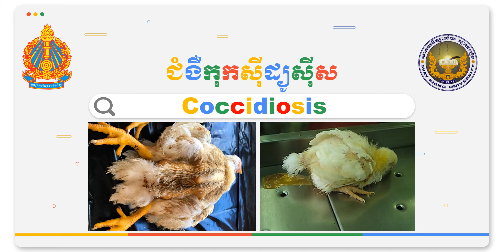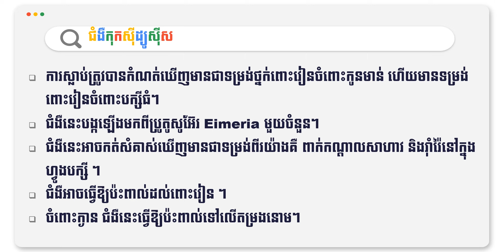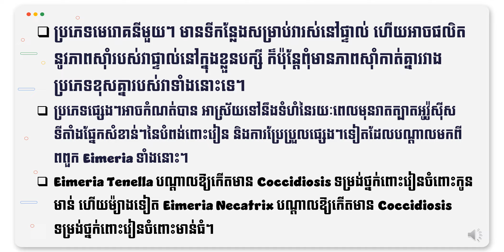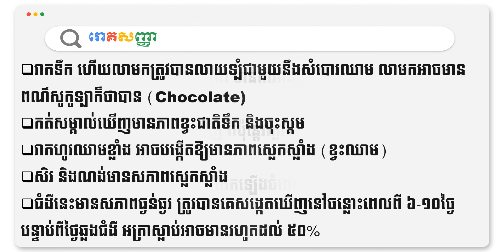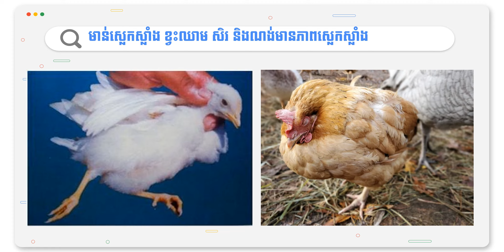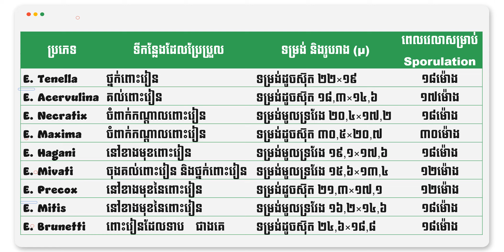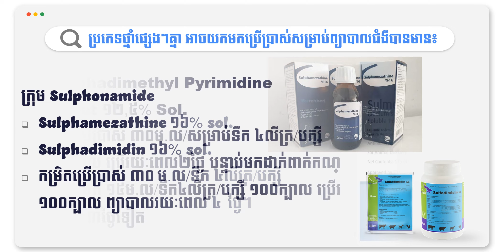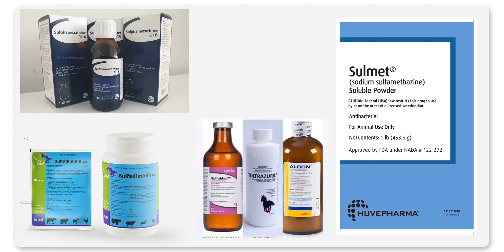ជំងឺកុកស៊ីដ្យូស៊ីស | Coccidiosis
កម្មវិធីបណ្តុះបណ្តាលបំណិនចិញ្ចឹមមាន់ នាថ្ងៃទី០៦ ខែកញ្ញា ឆ្នាំ២០២១